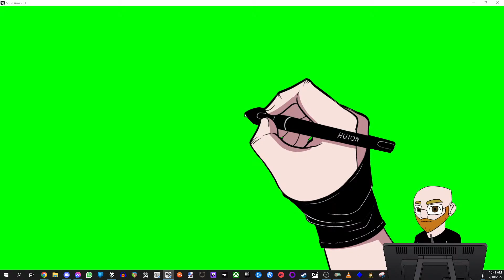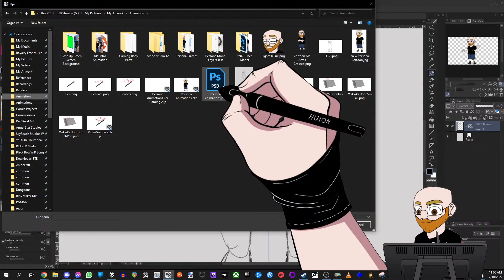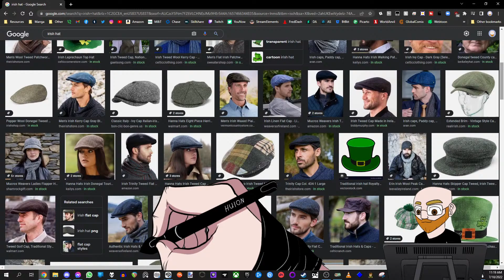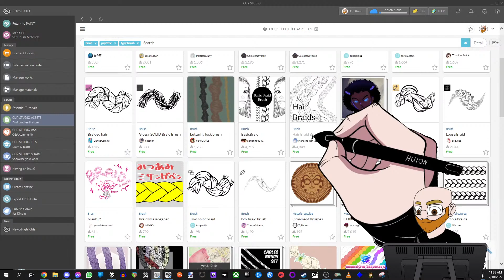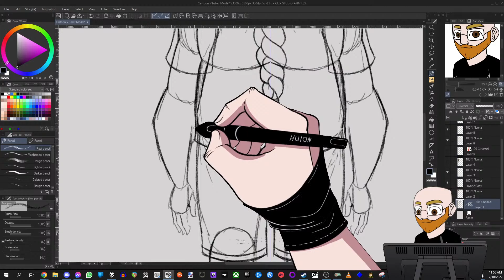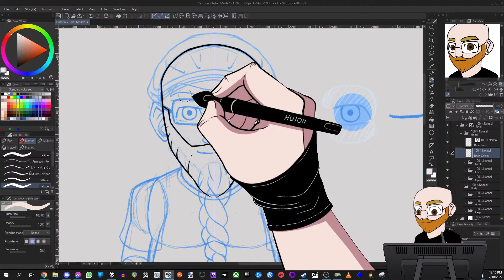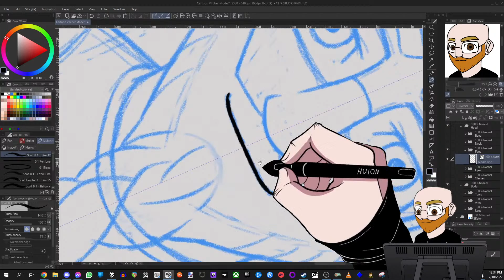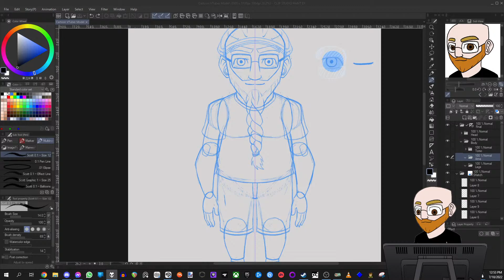Working On New Vtuber Model - Digital Art Drawing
You can keep up to date with what i'm doing, as well as chat with myself and other viewers by joining my Discord server

Pick up some Liquid Einstein to boost your energy!